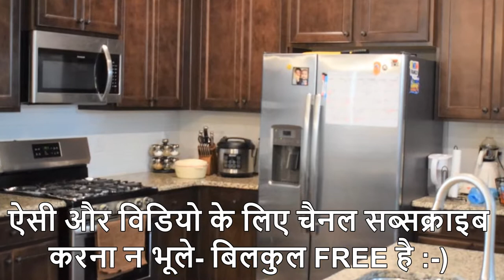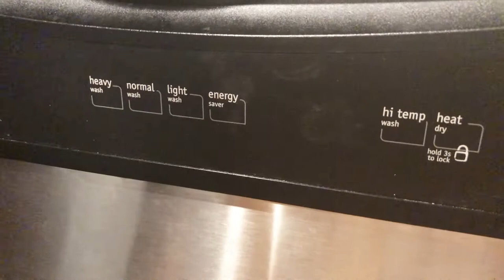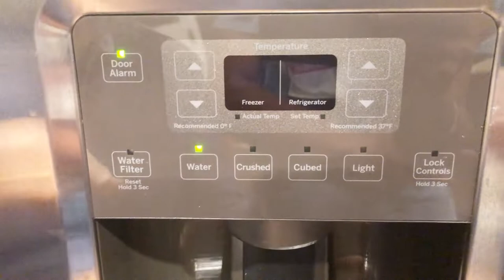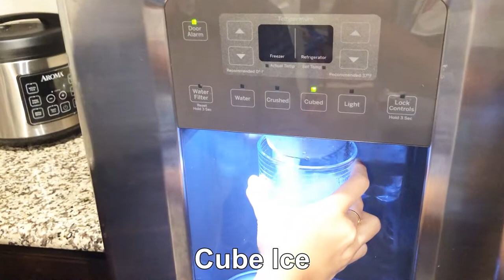क्या आपने बर्तन मांझने की मशीन देखी है ? देखे इस विडियो में.और भी बहुत कुछ जो अमेरिकन kitchen में है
अमेरिका में किचन कैसा होता है जानिए इस विडियो में, My Kitchen Tour